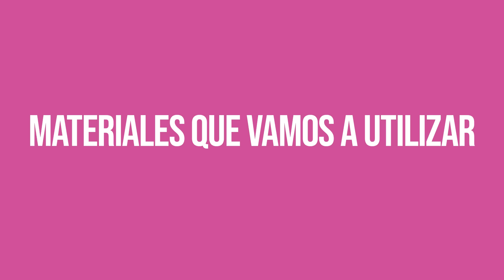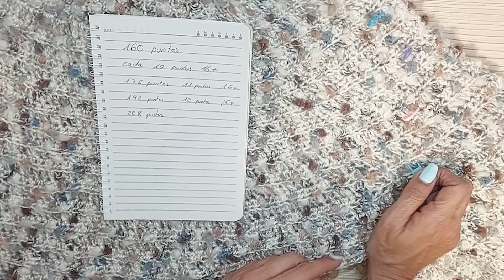PONCHO BABILONIA - TEJER CROCHET SÚPER FÁCIL en Tejer es de guapas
PASO A PASO PARA QUE NO TE PIERDAS NADA 💖

ÍNDICE:
1️⃣ l 01:14 l EXPLICANDO EL PATRÓN
2️⃣ l 02:05 l MATERIALES QUE VAMOS A UTILIZAR
3️⃣ l 03:20 l ELABORACIÓN DE LA PRENDA
4️⃣ l 40:39 l RESULTADO FINAL

Caricia NIDO
Color 001
6 ovillos (para una talla M y tipo bolero)
Aguja del número 5
Pasamanería de borlas (Opcional)
Hubiera quedado un vestido de invierno para ponerse con unas medias tupidas y unas botas precioso.
No te olvides tampoco de la opción jersey largo bien abrigadito que también sería súper ponible y muy bonito.
Si no cierras a la altura de las sisas y sacas unas mangas de trompeta cómo las que yo te propongo,  también sería un poncho o una capa de lo más chula.
Pero ya sabéis lo que a mí me gustan éstos "híbridos" que son un cruce entre lo uno y lo otro y se convierten en una prenda complemento que da un aire único y muy personal a cualquier outfit y es un jersey diferente, un poncho especial o un bolero que se sale de lo clásico y lo hace convertirse en una prenda que te da un estilazo y nos define a la perfección, somos originales, modernas y únicas.
El material es tan espectacular que no necesita nada más, lo que hace que sea la prenda ideal para principiantes.
Las más avanzadas tardarán una tarde en terminar éste maravilloso poncho BABILONIA que llamará la atención por dónde vayas.
A tejer bonito GUAPAS

Podéis enseñarme todos vuestros proyectos en nuestro grupo COMPARTIR ES DE GUAPAS